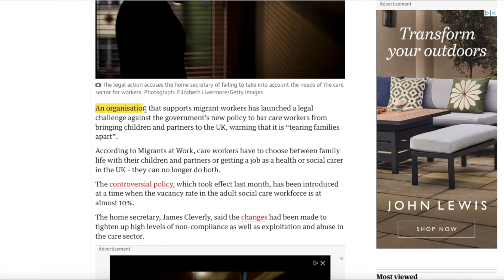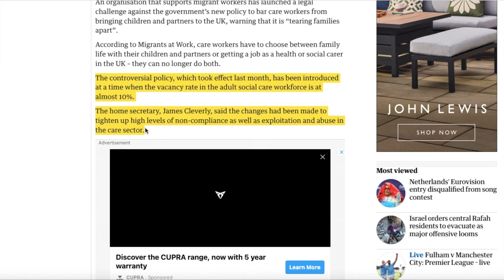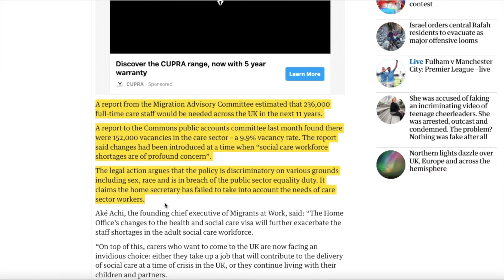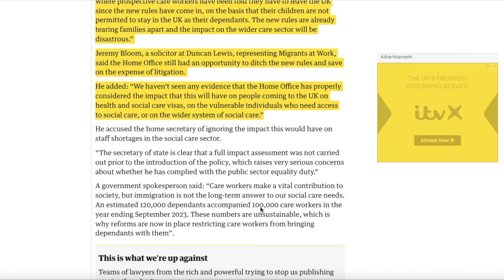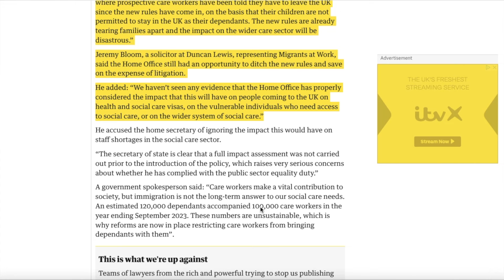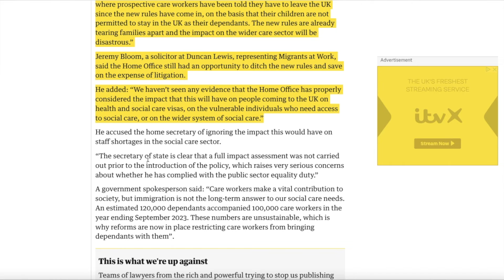UKVI UPDATE ON CARE WORKER VISA | DEPENDENTS BAN OVER SOON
Hi, in todays video we have described about the new hope for care worker visa holders and seekers to come with their dependents as UK now having a huge shortage for care worker after the new rule in place.

uk care worker job with dependent
uk nursing job without ielts
uk nurse job without experience
ukvi latest news
uk latest immigration updates
Health and care dependent visa
How to apply for health and care worker visa uk
Care visa dependent update
Uk care visa update 2023
uk immigration news
Other helpful video: